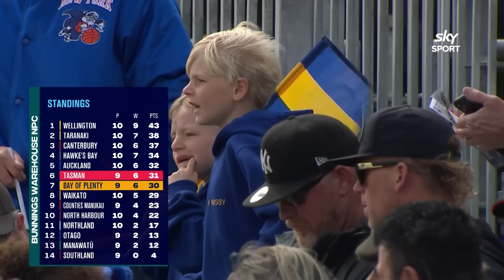RD 9 HIGHLIGHTS: Bay of Plenty v Tasman (Bunnings NPC 2023)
Watch the latest episode of The Front Row Daily Show for FREE on NZR+

Catch up on all the highlights from Bay of Plenty v Tasman in round nine of the NPC.